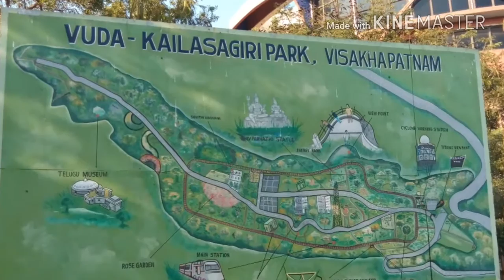Vizag Tourist Place Kailashgiri Hill Park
ভিশাখাপাটনাম ভাইজ্যাক সহর খুব সুন্দর বেড়াতে যাওয়ার জায়গা । কৈলাশগিরি যা পাহাড়ের উপর অবস্থিত । উপর থেকে খুব সুন্দর সহর টাকে দেখা যাবে । যার নীচে সমুদ্র দৃশ্য খুবই মানরম ।
Vishakapatnam Vizag veri nice place visit for the see and hill. Of the hill inside the train line it is very interesting to see.